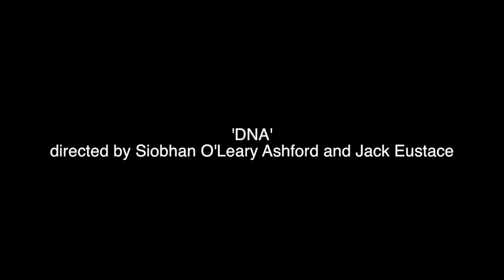'DNA' (du players) TRAILER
Trailer for 'DNA', a play directed by Siobhan O'Leary Ashford and Jack Eustace. Trailer by Susannah Hunt